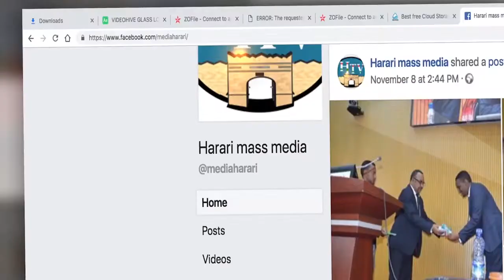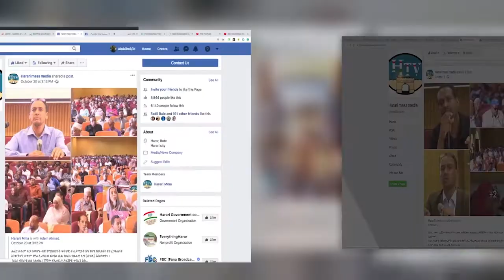HTV: Amharic News 25 05 13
(0:00:00)-የሐረሪ ክልል ምክር ቤት ቋሚ ኮሚቴ የሴቶች ህጻናት እና ወጣቶች  ጉዳይ ቢሮ የመጀመሪያው 6 ወር አፈጻጸም ገመገመ፡፡
(0:03:20)-ግንባታቸው ያልተጠናቀቁ ህንጻችን አገልግሎት የማስጀመር ክፍተት በሀረሪ ክልል ተንሰራፍቶ ይገኛል፡፡
(0:11:33)-ተማሪዎች በፈጠራ ስራ እንዲጠነክሩ እየሰራ መሆኑን የሀረሪ ክልል ትምህርት ቢሮ አስታወቀ፡፡